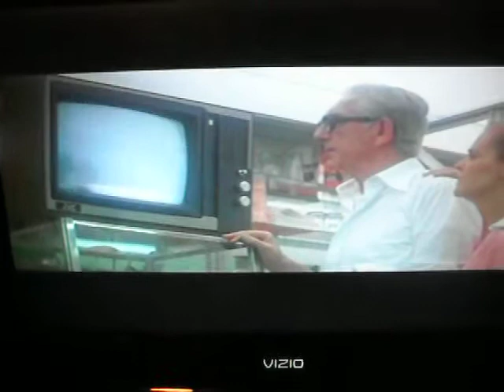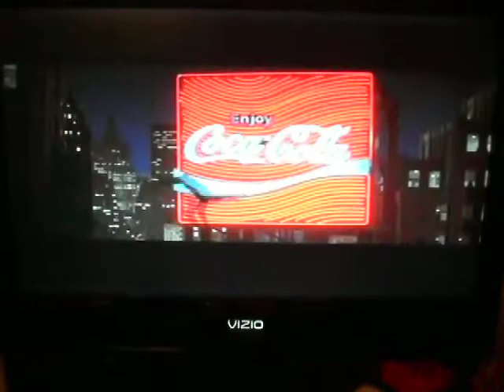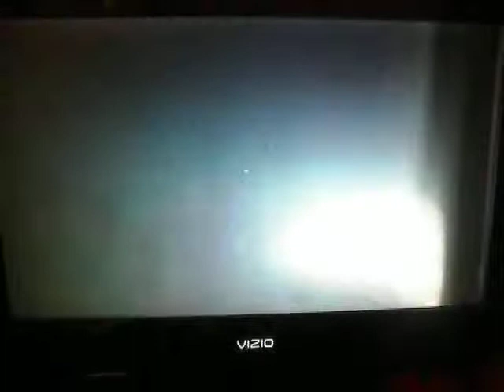EVERYDAY HEROS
Everyday ordinary heros saving   the world.,  superman, batman, robin,wonder woman, Terminator, dukes of hazzard, greatest american hero, batgirl, six million dollar man and bonic woman, plus others rescue the world. note.